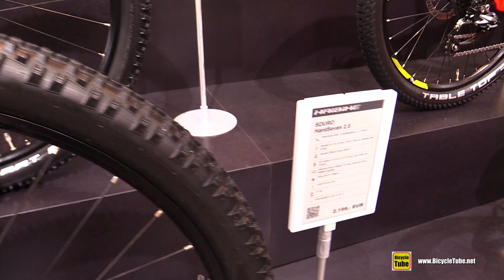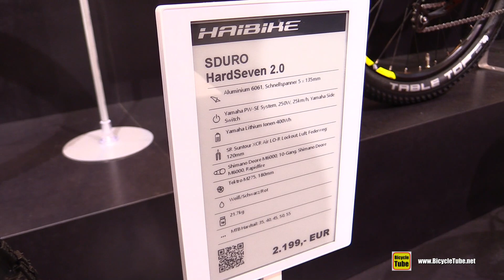2019 Haibike sDuro Hardseven LT 2.0 Mountain Bike - Walkaround - 2018 Eurobike